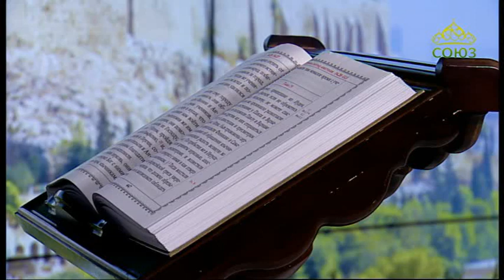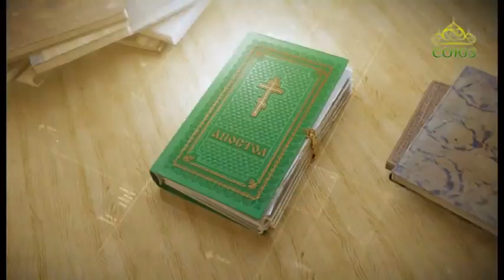Читаем Апостол 9 января 2020. Послание к Евреям святого апостола Павла. Глава X, 35 - XI, 7.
А без веры угодить Богу невозможно; ибо надобно, чтобы приходящий к Богу веровал, что Он есть, и ищущим Его воздает.

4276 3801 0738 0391 (карта сбербанка)